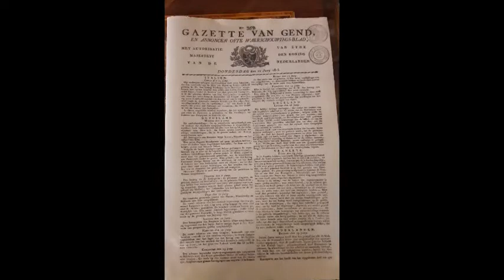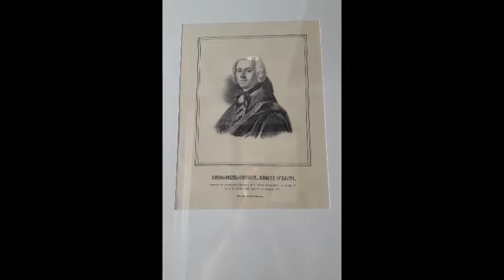d'Hane Steenhuyse - 06 06 21